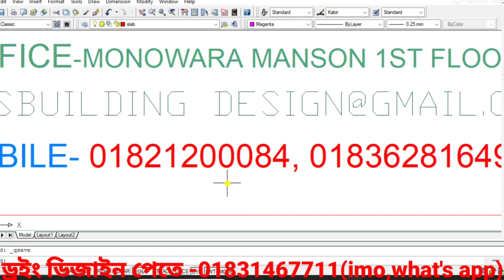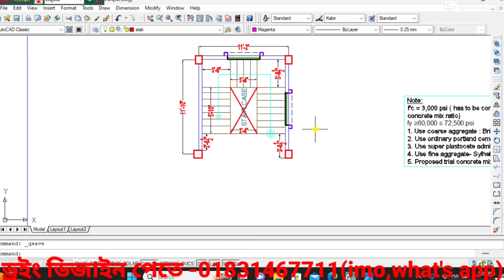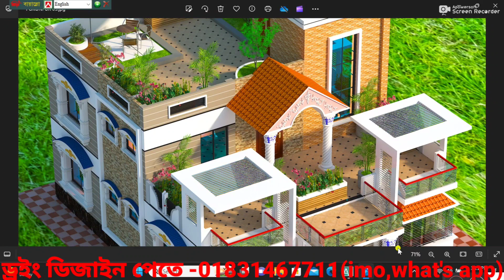41'-5"/35'-8" জায়গায় ৬ বেড রুমের ১.৫ তলা বাড়ির ডিজাইন - লালমাই। Modern house design.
41'-5"/35'-8" জায়গায় ৬ বেড রুমের ১.৫ তলা বাড়ির ডিজাইন - লালমাই। Modern house design.
call for design 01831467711(imo,what's app)